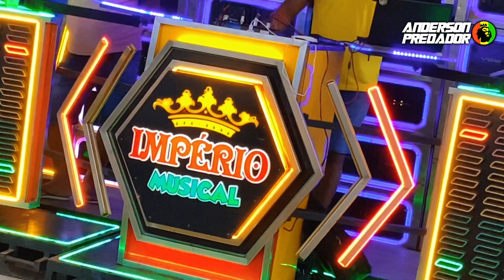IMPÉRIO MUSICAL TESTE DE SOM // ESPAÇO SHOW - SÃO BENTO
TESTE DA RADIOLA IMPÉRIO MUSICAL EM SÃO BENTO NO ESPAÇO SHOW NO COMANDO DJ WILIAN PEDRA